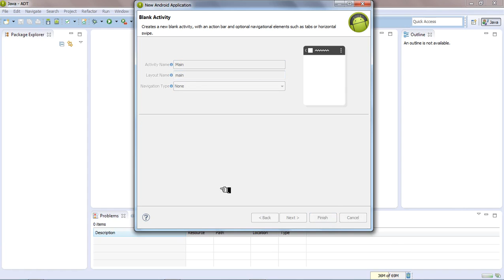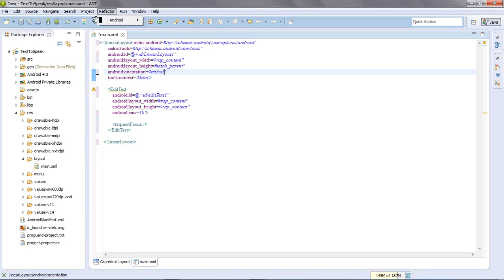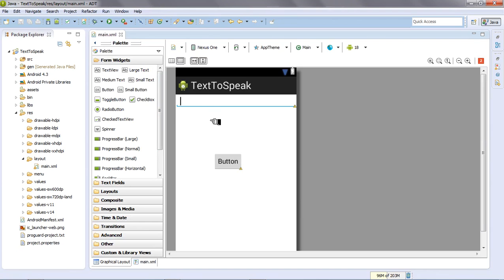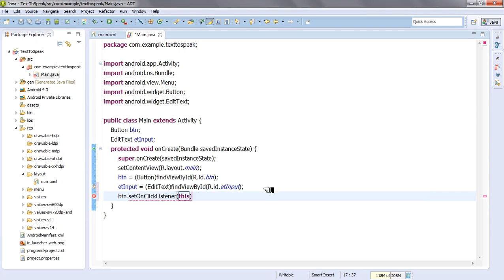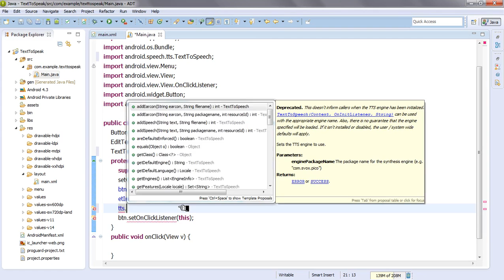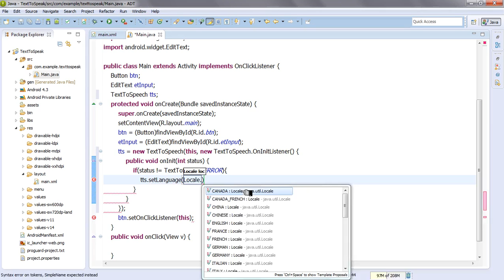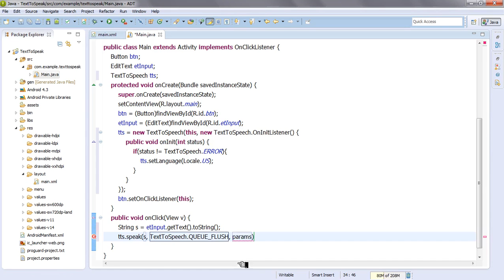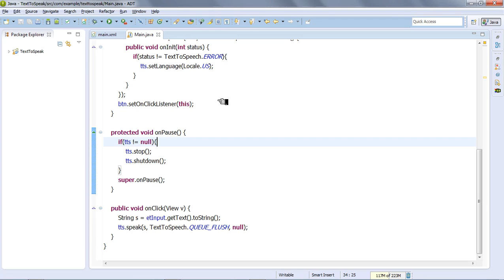Android #73 5 TextToSpeech